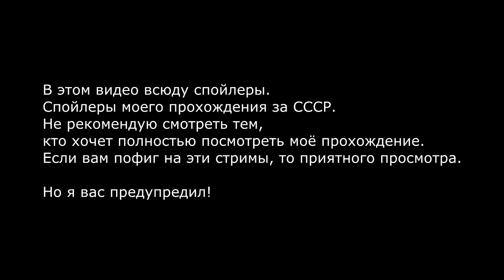Атомная бомба в Hearts of Iron 4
Музло в видео:
Mike Oldfield – Nuclear